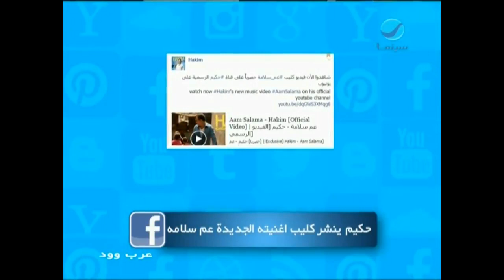عرب_وود - حكيم ينشر كليب أغنيته الجديدة عم سلامة